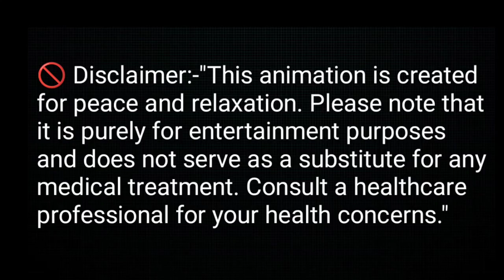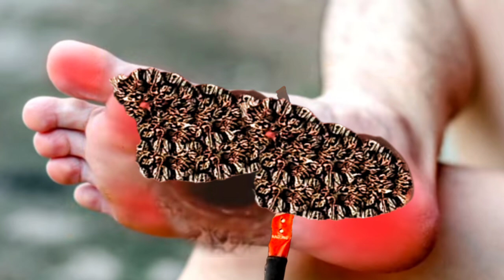Satisfying Asmr ! triphobia removing from foot 👣asmr